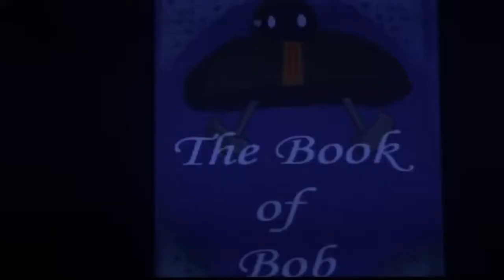The randomness show season 2 episode 4 part 2